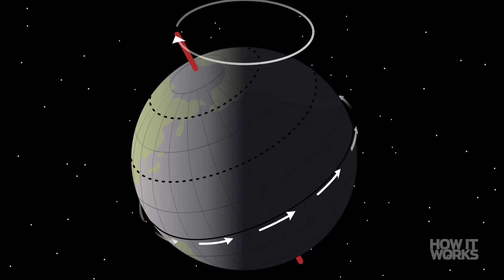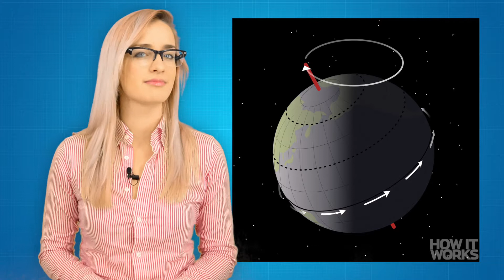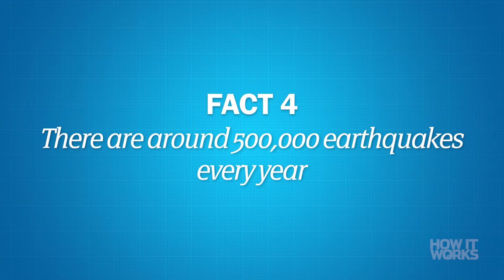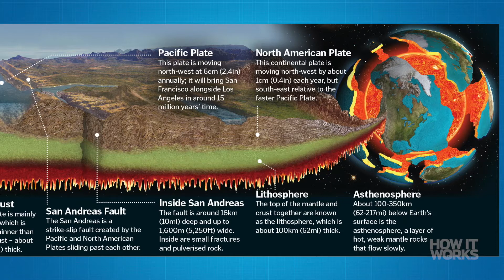5 Earth-Shattering Earthquake Facts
Earthquakes are one of our planet’s most destructive natural hazards, caused by the constant shifting of the tectonic plates as they smash into each other or pull apart.  Thanks to some pretty clever scientific equipment we know more about these earth-shattering events than ever before, here are some of our favourite earthquake facts.

Earthquakes can make days shorter

You know those days at work when the end can’t come soon enough? Well get ready to thank the Tohoku earthquake in Japan, because since it occurred in 2011, every day has been 1.8 microseconds shorter. The quake made Earth spin slightly faster by changing its rotation around an imaginary line called the figure axis. The Earth’s mass is balanced around the figure axis, and it wobbles as it spins. That wobble naturally changes one metre a year due to moving glaciers and ocean currents but since the 2011 earthquake the Earth’s wobble has increased by about 17 centimetres.

Earthquakes can happen off Earth

We’re not the only ones who suffer the devastating effects of earthquakes, there’s also evidence of ‘marsquakes’ on Mars, vibrations on Venus, movement on many moons of Jupiter, and one of the moons of Saturn – Titan - also shows signs of… tremors. Seismometers on the Moon detected tidal ‘moonquakes’ caused by the pull of the Earth’s gravity, vibrations from meteorite impacts and tremors caused by the Moon’s cold crust warming after the two-week lunar night.

Earthquakes used to be recorded using pots

The earliest known seismoscope was invented by a Chinese philosopher in 132 CE. It didn’t actually record ground movements, but simply indicated that an earthquake had hit. The cylindrical vessel had eight dragon heads around the top, facing the eight principal directions of the compass, each with an open-mouthed toad underneath it. Inside the mouth of each dragon was a ball that would drop into the mouth of the toad below when an earthquake occurred. The direction of the shaking could be determined by which dragon released its ball. It is not known what was inside the vessel, but it is thought that some kind of pendulum was used to sense the earthquake and activate the ball in the dragon’s mouth.

There are around 500,000 earthquakes every year

Thankfully, most of them are just tiny tremors. Only around 100,000 earthquakes can actually be felt each year, and of those, only 100 or so cause any real damage. Southern California alone has around 10,000 each year, but its thought most of these are caused by overweight tourists hastily taking a much-needed rest.

California is overdue a big quake

On the subject of California, the San Andreas Fault extends 1,300 kilometres along its coast, and when it ruptures, it ‘unzips’ along its length. Each section of the fault releases energy – the longer the fault, the more energy released and so the bigger the quake... and the zip, apparently. Scientists believe the San Andreas Fault is overdue for a potential magnitude 8.1 earthquake over a 547-kilometre length. The southern segment has stayed static for more than a century, allowing enormous stresses to build up. You think that’s stress? Try working awful jokes into a scientific video about earthquakes.